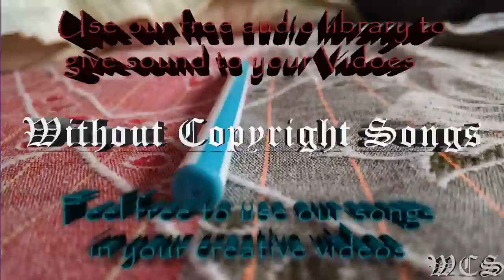Jim Yosef & Alex Skrindo Passion WCS Release